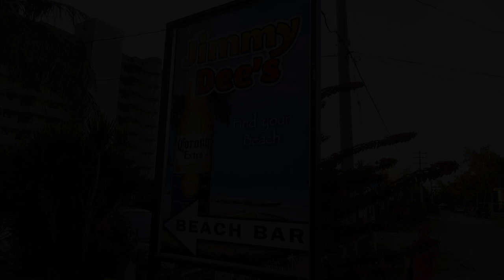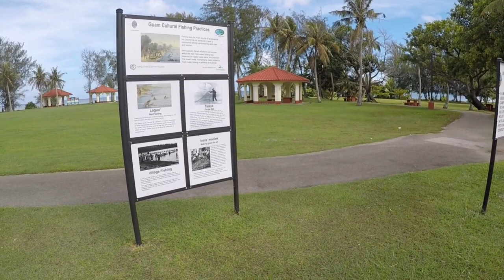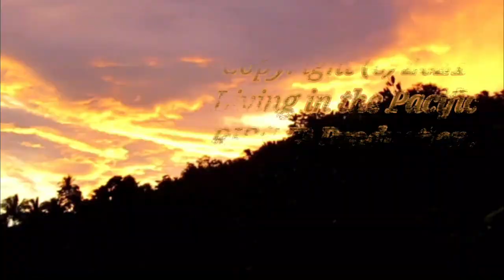Tropical Beaches and Parking - A Guam Vlog | Ep 165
WE’RE RANDY 🧍‍♂️ and TERI 🧍‍♀️... two people who retired early and moved abroad to our chosen paradise in the tropical Western Pacific. We share our time between Guam and the Philippines, and we share those slices of life from the Tropic Shade.  Beaches and rainbows and waterfalls, oh my! 🌴
For more about us, check out this channel's "About" page.

Formerly "Retired in Samar," we are now "Living in the Pacific."  🥂

🪙 SHARE SOME CRYPTO? 🪙
* BTC: 1MGQrYWinMBH2rXPfe3P2aLX5K7vL1SDKv
* ETH: 0xbe2de88cb0cd6650c24759e01bd354375d57f89b
🎥  VIDEO/AUDIO PROCESSING 🎵
 Samsung 10S
 Drone - DJI Mavic Mini 2
 Desktop Mic - Yeti Blue USB Mic